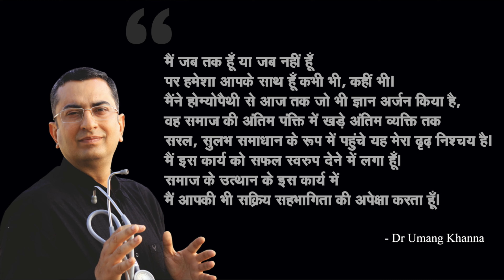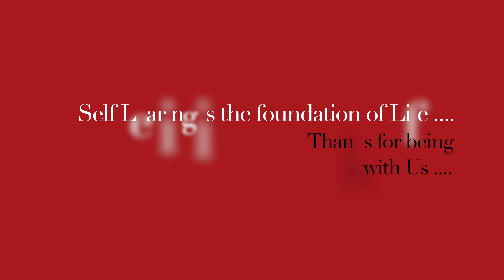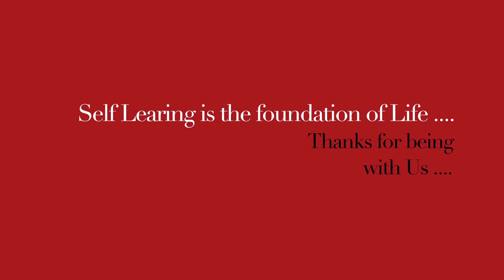शरीर को करें Detox || Body Detox || Natural homeopathic remedies with symptoms